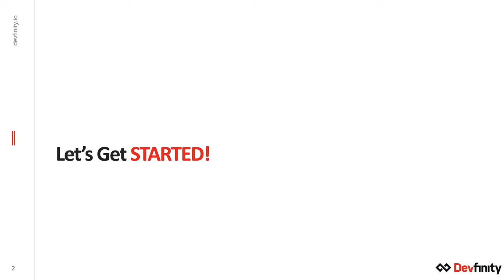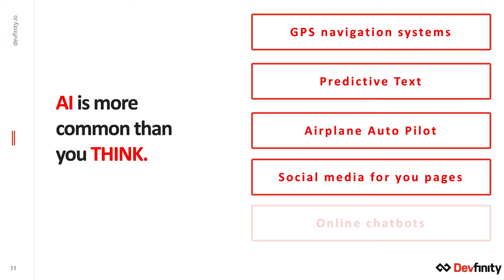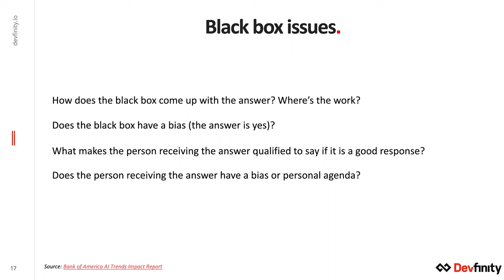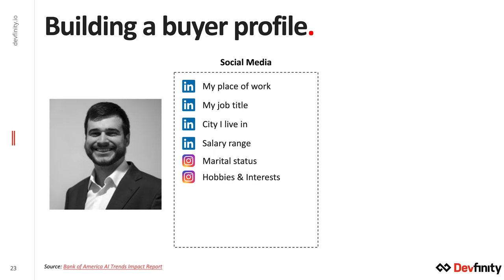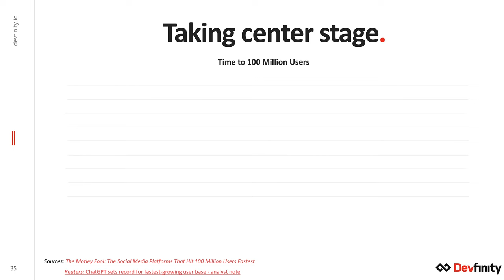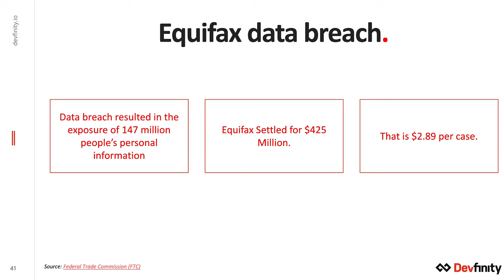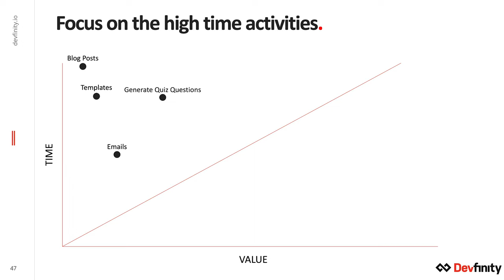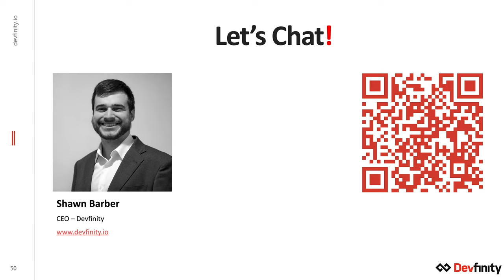AI - Fear or Future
Devfinity CEO Shawn Barber talks about the history of AI and its role in business today.